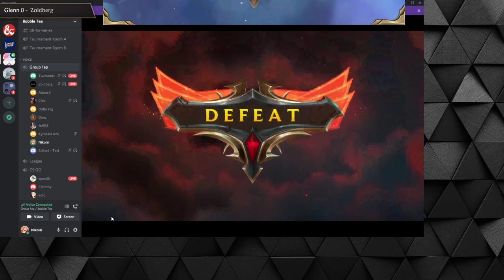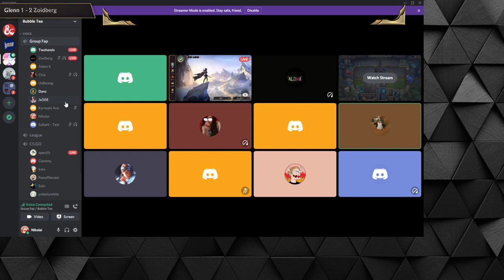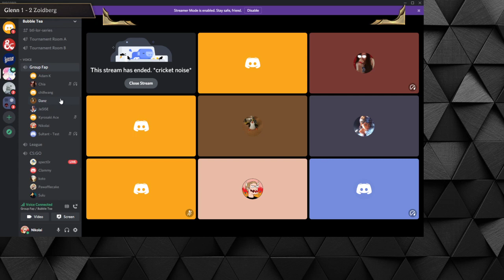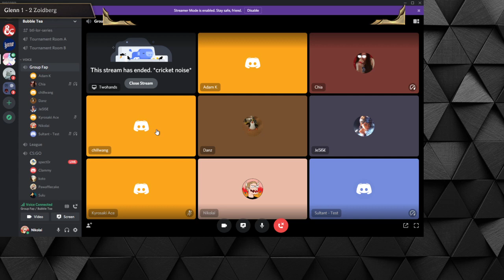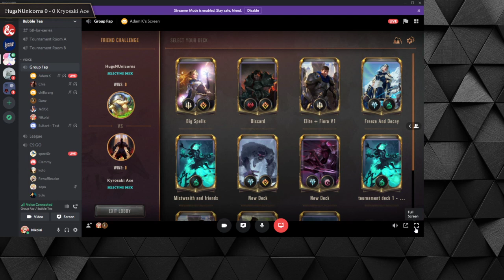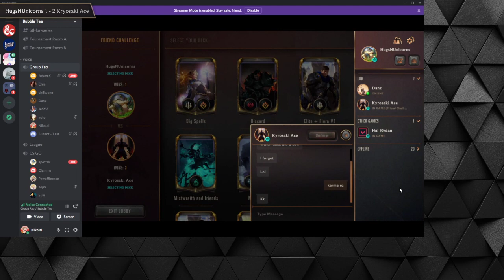BTL LOR Tourney 2: Day 2: TwoHandss vs ZoidbergMD & HugsnUnicorns vs Kyrosaki Ace